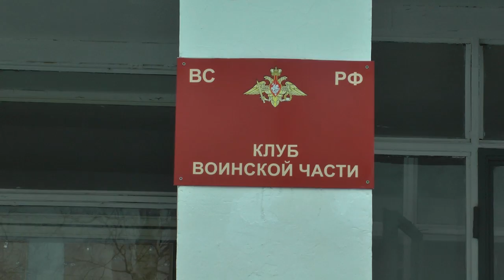Армия - школа жизни!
Для школьников Кировского района прошла экскурсия по воинской части.